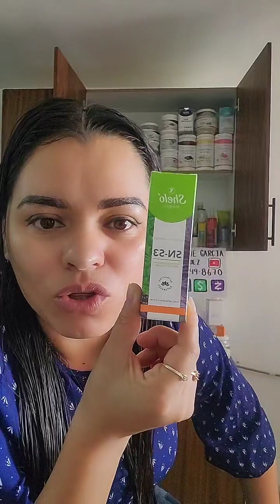Elimina el estrés con remedios naturales.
Descubre los increíbles productos de la marca Shelón Nabel, desde productos para el cuidado de la piel hasta suplementos vitamínicos. Obtén una piel radiante con el suero de ácido hialurónico y la crema de baba de caracol, o prueba las deliciosas malteadas para perder peso. ¡No te pierdas los precios increíbles y la calidad de esta marca orgullosamente mexicana!

Equipo Hope Sheló Nabel USA

QUIERES AFILIARTE A SHELO NABEL. TE GUSTAN LAS VENTAS, estaras en grupos para q tengas toda la Informacion necesaria para crecer.Sheló Nabel USA